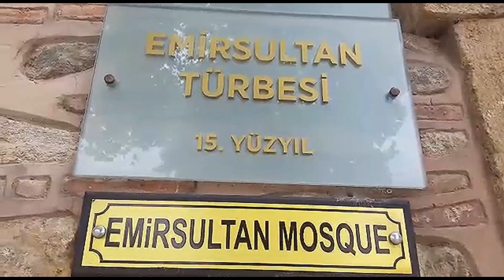EMİR SULTAN HZ. ( Bursa Evliyaları - Bursa Türbeleri )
Videoyu çekerek bana ulaştıran OSMAN ŞAHİN abime teşekkür ederim.
Seslendiren: HAKAN BATUR
Emir Sultan Hz.leri Osmanlıların kuruluş devrinde yaşıyan, tefsir, hadis, kelam alimi ve mutasavvıf. İsmi, Muhammed bin Ali el-Hüseyni el-Buhari olup, lakabı Şemsüddin’dir.(1368) senesinde Buhara’da doğdu. (1429) senesinde Bursa’da veba hastalığından vefat etmiştir. Türbesi, Bursa’da kendi ismiyle anılan caminin yanındadır. Seyyid olup, soyu Hazreti Hüseyn’e dayanır.  Rivayete göre yedinci göbekte Hz. Muhammed’in soyuna ulaşan, Emir Külal adıyla tanınan Seyyid Ali isminde Buharalı bir mutasavvıfın oğlu ve veli bir kişidir. Emir Sultan, Türk-İslam dünyasının başlangıçta ilim membaı olan Buhara’da yetişmiştir. Mekke-i Mükerreme ve Medine-i Münevvere’de de ayrıca ilim tahsil etmiştir. Hac farizasını ifayı müteakip Medine’de de bir müddet kaldıktan sonra bir gece rüyasında Hz. Muhammed ve Hz. Ali’nin kendisine Rum’a gitmesi, mezarının da orada olacağını söylemeleri üzerine önce Irak üzerinden Anadolu’ya geçmiş, Karaman, Hamid-ili (Isparta), Kütahya ve İnegöl üstünden Bursa’ya gelerek Gökdere civarında bir mağara veya sağmaya yerleşmiştir. Orada bir süre ibadet, züht ve takva içinde yaşamıştır.
Mutasavvıflara ilgisi olan Bursa halkı tarafından kısa sürede sevilmiş ve etrafında birçok mürit toplanmıştır. Bursa ulema ve meşayihi ile de münasebette bulunmuştur. Emir Sultan; Bursa’da Şemseddin Fenari’den ders aldı ve icazet diploması da hocası tarafından yazılıp verilmiştir. Daha sonra I. Bayezid’in kızı Hundi Hatun ile evlenmiş bu evlilikten iki kızı ve daha sonra kendi emri ile öldürteceği Emir Ali Çelebi adında bir oğlu olmuştur. Çocukları hep kendisinden önce ölmüştür. Emir Sultan, “kerametler Sultanı” diye de anılmıştır. Zamanında Osmanlı sultanları kendisine hürmet eder, sefere çıkacaklarında huzura gelip, mübarek duasını alırlardı. Emir Sultan, aynı zamanda birinci Bayezid’in ‘Bilim Danışmanı’ idi. Ordu onun eliyle kılıç kuşanırlardı. Emir Sultan; hayatı boyunca din ve vatan için yapılan gazaları teşvik etti. Müritlerine bu işlerin kutsiyetini anlatarak onların da bu yola gönül bağlamalarını sağladı.
Emir Sultan’ın vefatından sonra bile manevi yardımlarının serhat boylarındaki gaziler tarafından görüldüğü sürekli bir şekilde anlatılırdı. Bu cümleden olarak onun, çok gayret sarf etmesine rağmen Timur-Yıldırım çarpışmasının önüne geçemediği ve savaşın da Emir Sultan’ın işaret ettiği gibi Yıldırım Bayezid’in aleyhine sonuçlandığı bilinmektedir.
Emir Sultan, 63 yaşında vefat ettikten sonra, kendisinden başka eşinin ve çocuklarının da bulunduğu türbesi şu anda Bursa’da bulunmaktadır. Türbe’nin, müritleri tarafından kalabalık bir kafile tarafından ziyaret edilmesi ananesi bundan 50 yıl öncesine kadar devam etmekteydi. Osmanlı Devleti’nin genişleyip büyümesinde maddi ve manevi yardımları olan Emir Sultan, asıl kurduğu tarikat ve yetiştirdiği müritleri vasıtasıyla hizmet etmiştir. Anadolu’nun Türkleşmesi-İslamlaşması sürecinde onun da büyük rolü olmuştur. Kendisi, daha çok “toplumun hocası” olarak görev yapmış, öğrenci yetiştirmiş, şairlik yönü itibariyle de birkaç şiir yazmış ve söylemiş, fakat bunun dışında da herhangi bir eseri bulunmamakta, ama ona ait bir menakıpname ölümünden bir müddet sonra müritleri tarafından kaleme alınarak birkaç nüsha halinde yazılmıştır.